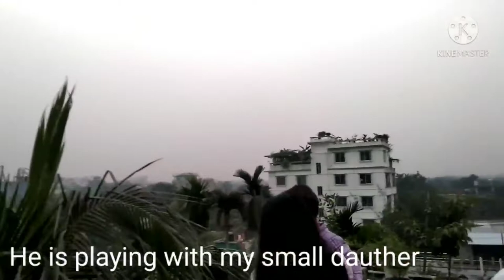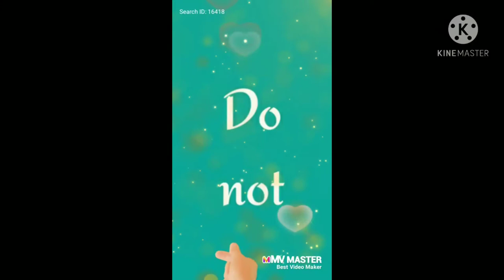🌹Breakfast☕🍘🍜 Cauliflower curry with horn fish🥦🐟 Spinach curry☘️🥗 Raiyan🧒 Snack🥣 Chicken fry recipe🍗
Sharmin Afroz Vlog & Cooking